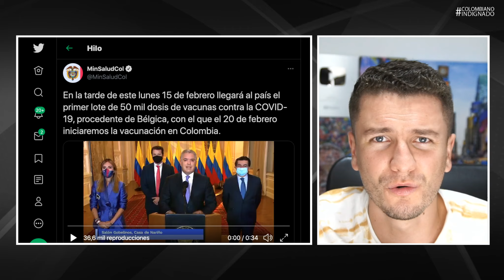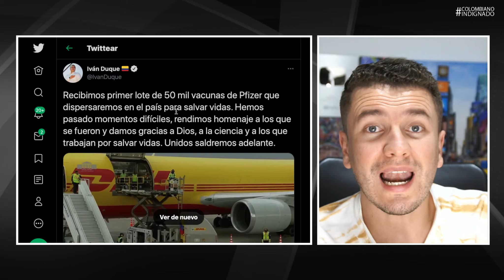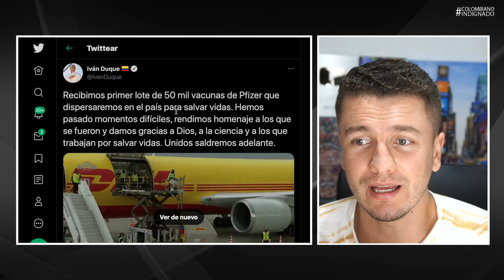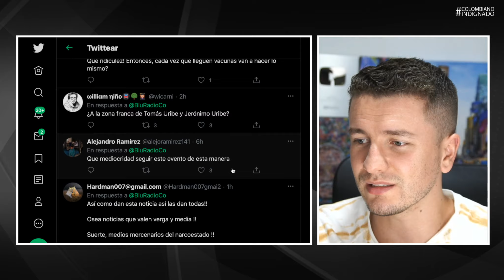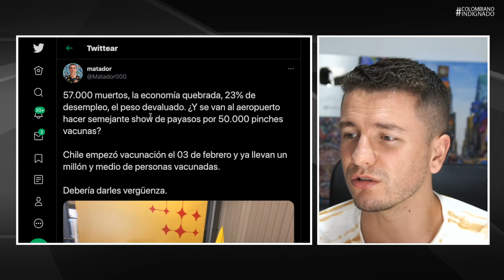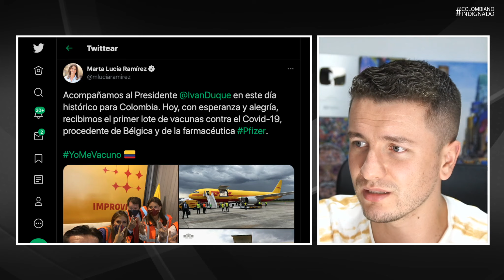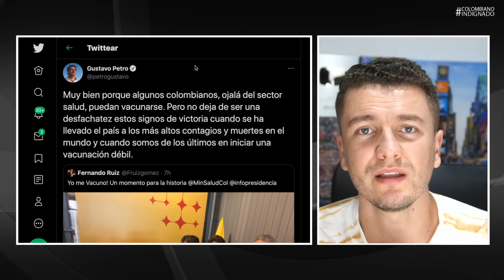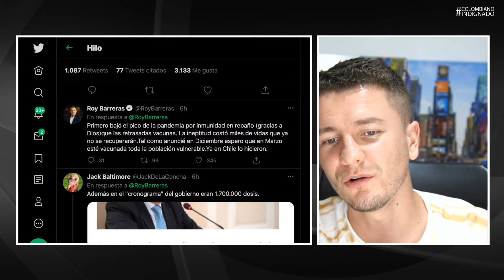¡TREMENDA PAYASADA de Duque! Hicieron SHOW por solo 50.000 VACU@S y los medios se ARR0DILLAR0N